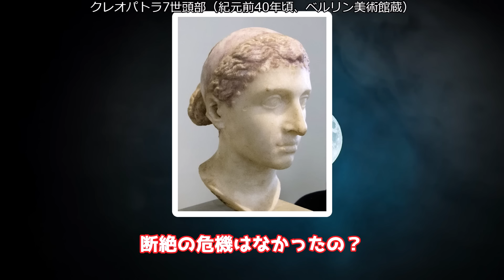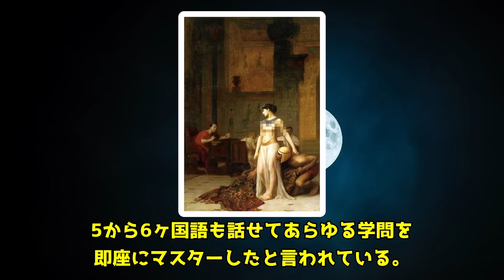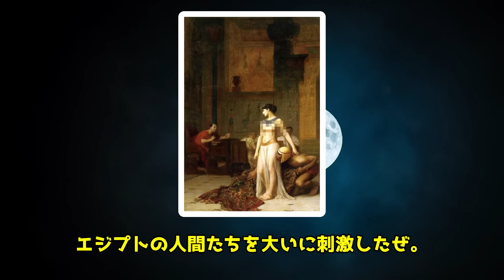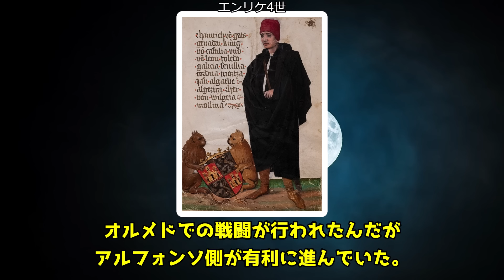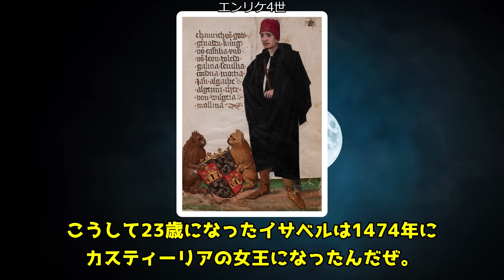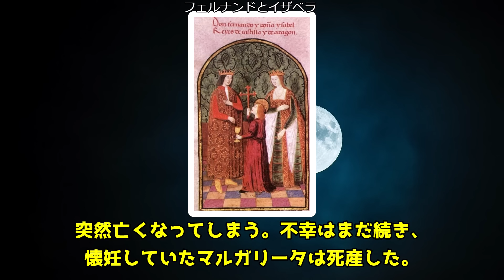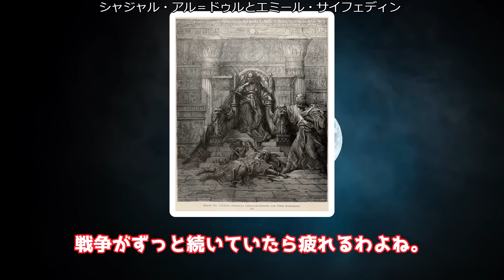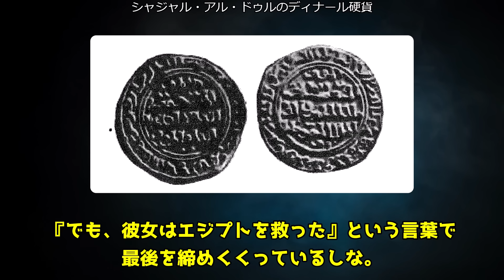【睡眠用】世界の女王の残酷なエピソードをまとめてみた【ゆっくり解説】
【PR】『眠れなくなるほど怖い世界史: 女王、英雄、芸術家……知られざる33の「裏の顔」』 (王様文庫 A 91-6)

■過去動画

■このチャンネルでは、睡眠するための歴史のエピソードをゆっくり解説で配信します。